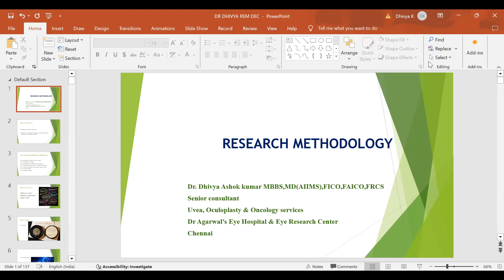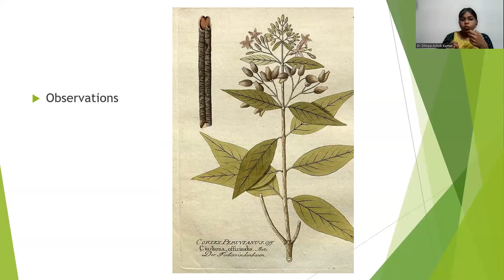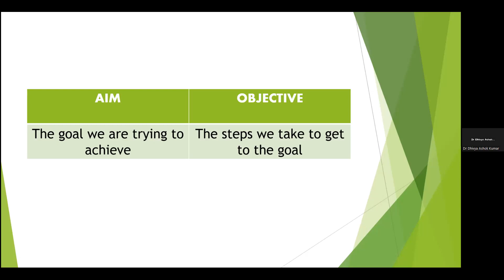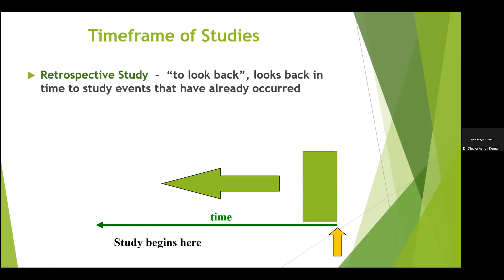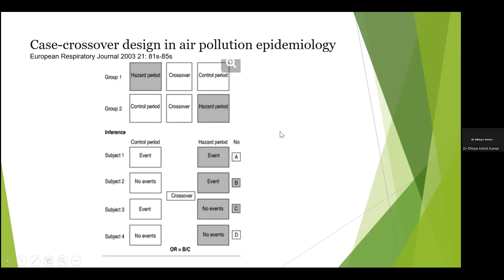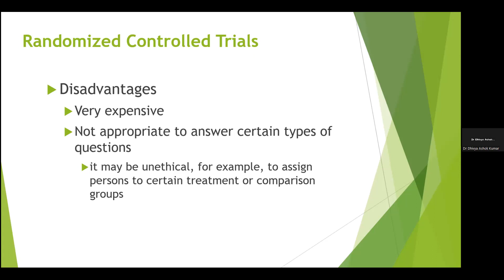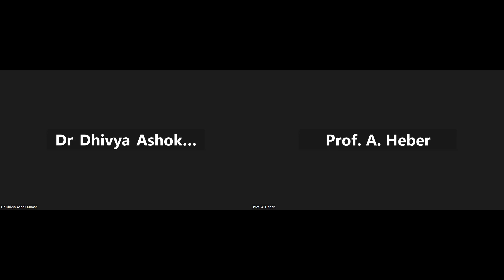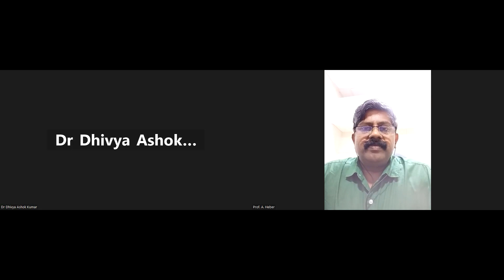Research Methodology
Flavor of the month CME Series - #20
Dr Agawals Eye Hospital in Chennai

Speaker      :  Dr Dhivya Ashok Kumar
Panelist      :  Prof. Dr. Heber Anandan & Dr Nagaraj J
Moderator: Dr K. Saraswathy

Education Committee: Dr. Ashvin Agarwal, Dr Preethi S